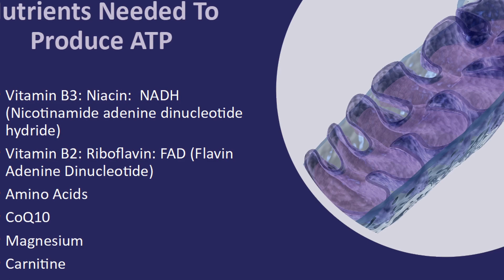Get Better Patient Outcomes - FATIGUE and ENERGY SLUMPS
Can we blame our low energy on our parents and grandparents? Do genes play a role in fatigue? Learn about genes that may predispose to fatigue, and how to control their expression with epigenetics.

If You are suffering from fatigue or you're working with clients or patients who are suffering from Fatigue You may have been wondering how much of a role genetics play There Are so many imbalances that can cause fatigue and so many times People Just Want to take them out and blame it on their genes blame it on mom and dad

We Empower people to regain their health and their vitality by applying and identifying different root causes things that are causing them to be out of balance We Also help health and wellness practitioners to look at people from a functional perspective and get great results for their clients today we're going to start by looking at the way that genes impact metabolic function and what role they may have and how much energy a person has so let's look at genes from a perspective of what do they influence we know they Influence Our eye color our hair color stature and various physical traits when we look at a group of people we see that there's a lot of differences between them they all have eyes and ears and noses and mouths.

The supplement World is taking this mitochondrial supplement that will fix everything And Mitochondrial supplements can help Don't Get me wrong All The nutrients that Are required By mitochondria The Powerhouses in every Cell that Make ATP can be helpful be vitamins and co q10 and lipoic acid and amino acids and so many others they can be Helpful But You can't out supplement a poor diet and a stressful lifestyle so we have to look at it as a package so the genes inform those biochemical pathways on how to work the genes can make Certain Biochemical pathways more sensitive to environmental influences or less Sensitive To environmental influences.

We've Identified over 600 000 probably close to a million Of These snips of single nucleotide polymorphisms but do we understand all of that yet Absolutely Not We're Still working on that So When in Doubt Leave it out is one of my phrases so Back In I guess it was the 80s before the human genome project came about.

I believe that genetic understanding is super critical for helping people to make the right decision for helping you to make the right decisions if they know that your body is not programmed to handle a particular toxin and that particular toxin is in some of their favorite foods that you eat all the time per perhaps you can make a decision that I hope is worth it and I'm not going to eat those particular foods I'm not going to make those Particular Exposures so coming back to the original questions do genes affect energy level do genes have an impact on the manifestation of chronic fatigue exhaustion Tiredness.

This message Our health care system needs changing We Need to be focusing on the factors the epigenetic factors that create or cause imbalances in our function Which Leads to disease or health Which Do you choose So Go ahead and subscribe to the channel I'm going to put a link in the comments of a way that you can get access to all those gene charts I was telling you about in fact we're having a live event And It's going to be covering that And One of the bonuses and one of the resources you're going to get when you go is my complete set of those charts that are related to fatigue.